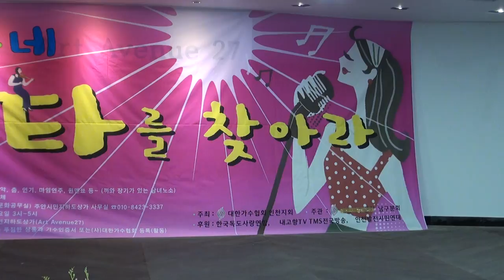늘기쁨 하모니카연주.주안시민지하상가17-2-23편집자 장털보